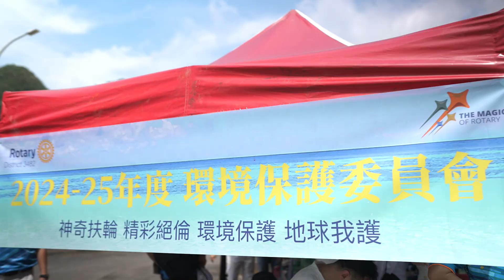國際扶輪3482地區2024-25年度淨海復育軟絲活動精華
國際扶輪3482地區2024-25年度環境保護委員會

地區總監 陳正玲DG.Jessica 第三分區 怡東社
地區秘書長 謝宗運CPKen 第八分區 華城社
地區服務計畫主委 陳添超PP Michael 第二分區 延平社
地區服務計畫副主委 潘志達 PP.Eleven 第二分區 保安社
地區社區服務主委 蔡宗顯 PPAntiques 第五分區城中社
主委 邱薰賢 PP.Designer 第六分區福爾爾摩沙社
副主委 陳愛華PP.Candy 第三分區 怡東社
副主委 李惠静PP.Carolyn 第十二分區 圓滿社
執行長 吴正亮 Kevin 第六分區福爾爾摩沙社
副執行長 何慧君IPP.Cara 第三分區 旭東網路社
委員 劉紹弘 PP.John 第一分區 鳴鳳社
委員 鄭旭成PP.Diamond 第二分區 大稻埕社
委員 廖國佑 CP Peter 第三分區 大城社
委員 陳立人IPP.Polo 第四分區 建成社
委員 許美綾PP.Hana 第五分區 樂城社
委員 侯信緯IPP.Simon 第六分區 全心社
委員 邱雅玲 PP.Phoenix 第七分區 亞東社
委員 徐啟翔PP.Flybird 第八分區 華城社
委員 劉淑真PP.Yanai 第九分區 金鷹社
委員 王志翔IPP.Jerry 第十分區 永樂社
委員 麥欣瑜PP.Lucia 第十一分區百合社
委員 謝水樹PP.WaterTree 第十二分區 福氣社